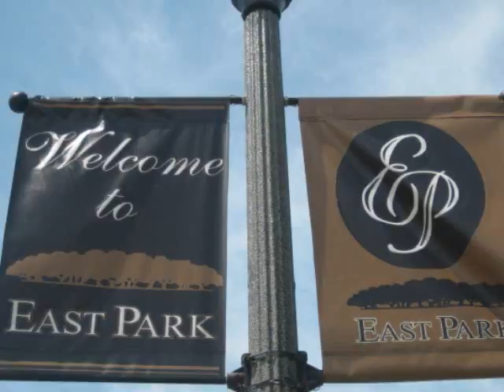Andrey Bustamante/Team Bustamante with REMAX Properties SW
This is the Beautiful Lake Nona area and East Park Community.